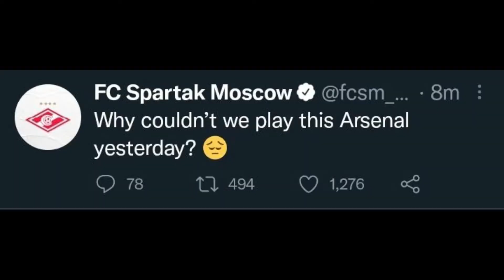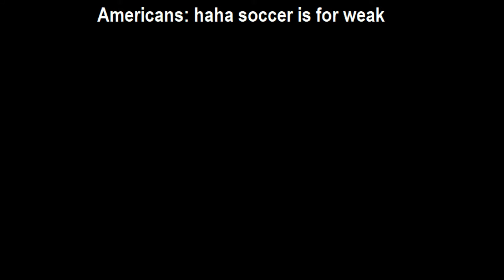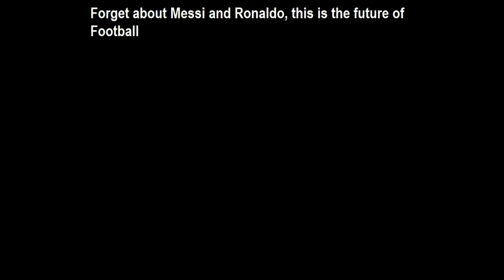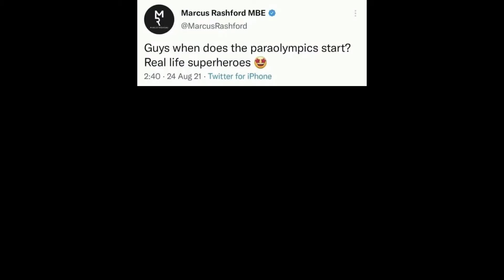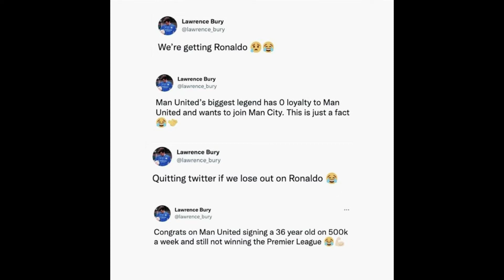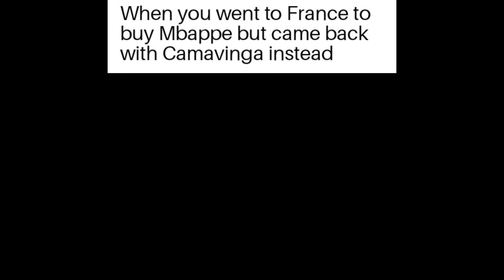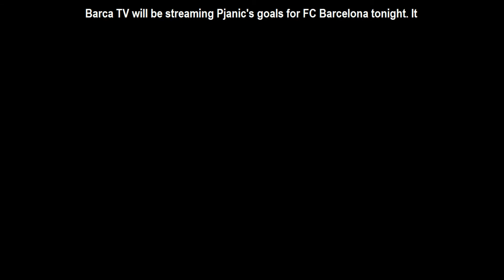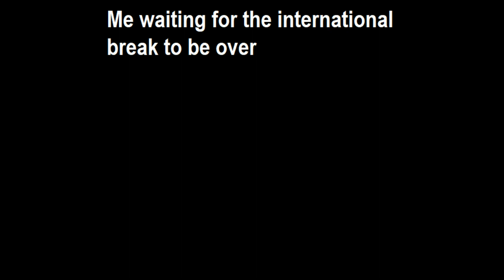Football memes V35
Welcome to another video with funny football memes
Funny Troll Football Memes that will make your laugh, funny euro memes, football memes 2021, soccer memes 2021,  euro 2020, 442oons memes